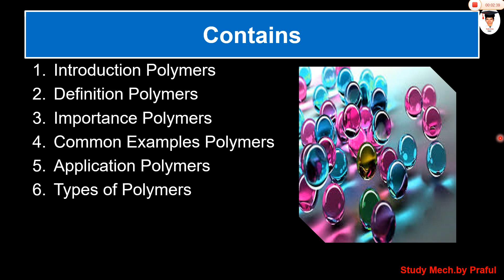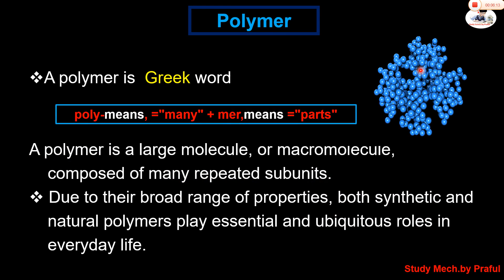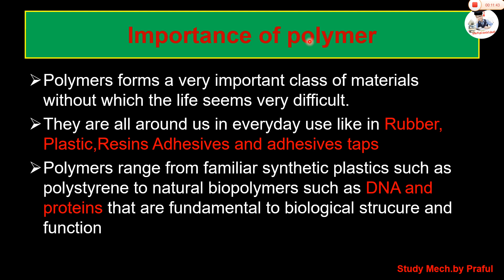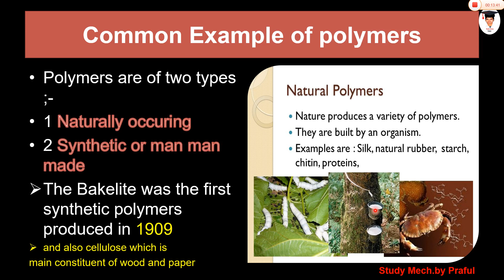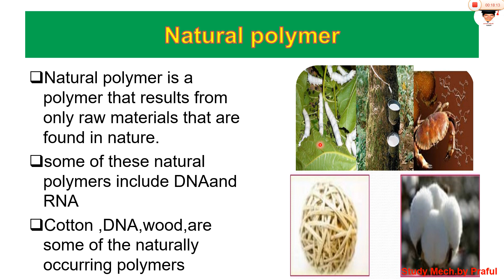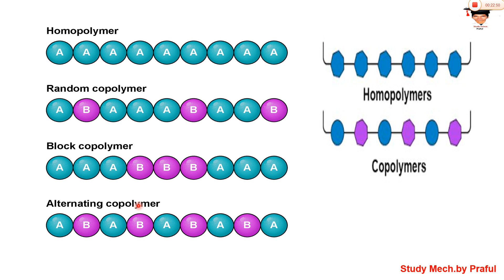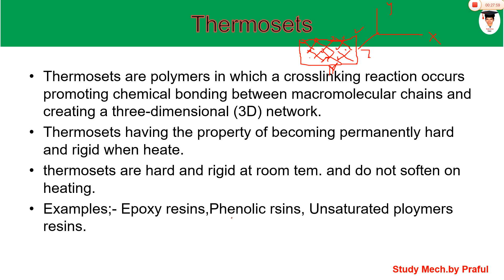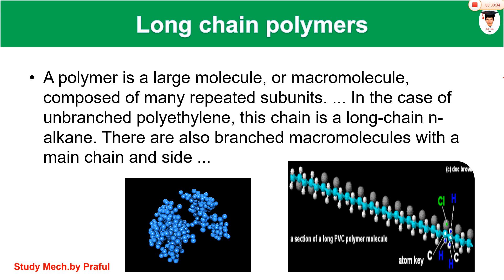WHAT IS POLYMERS ? (MECHANICAL ENGINEERING PREPARATION also USEFUL FOR AMIE SECTION -A EXAMINATION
INTRODUCTION OF POLYMERS
Introduction Polymers
Definition Polymers
Importance Polymers
Common Examples Polymers
Application Polymers
Types of Polymers
MECHANICAL ENGINEERING PREPARATIONand also USEFUL FOR ELECTRICAL, MINING and AMIE SECTION -A EXAMINATION